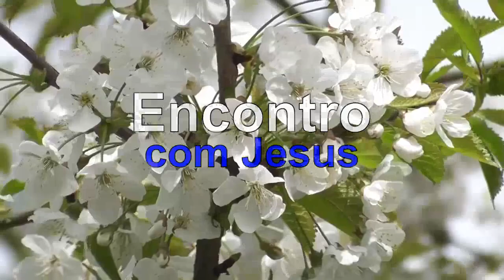ENCONTRO COM JESUS | VIAGEM AO JARDIM DE ESTRELAS | MEDITAÇÃO COM YASMIN MADEIRA #795 23h.